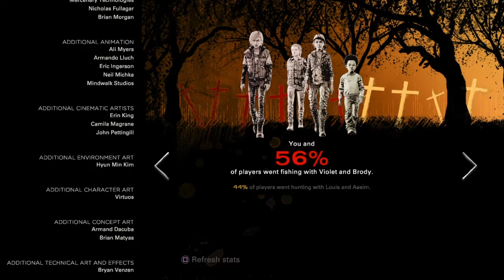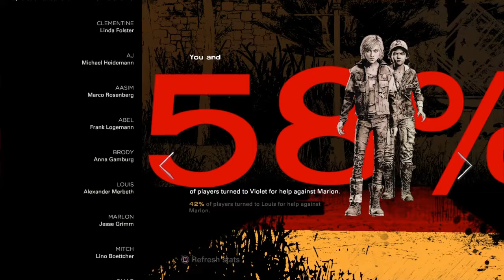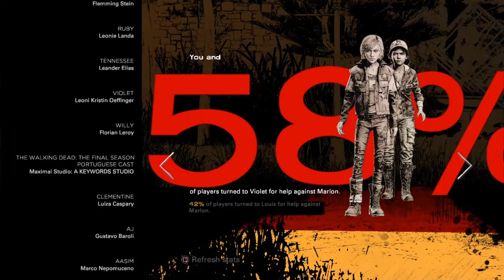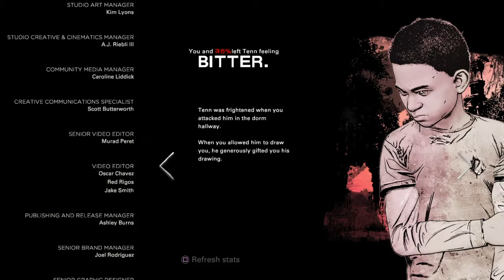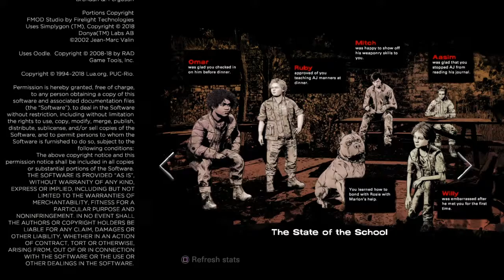The Walking Dead Final Season Episode 1 Pt 4: The Truth Is Revealed